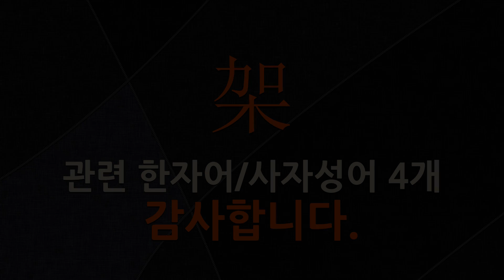架(시렁 가)에 관한 한자어/사자성어 4개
架(시렁 가: 시렁, 횃대, 도리, 말뚝, 잠자리)에 관한 한자어 및 사자성어를 자세하게 풀이해 드립니다.

[架(시렁 가)에 관한 한자/한자어/사자성어 목록: 4개]
1) 屋下架屋(옥하가옥): 지붕 아래 또 지붕을 만든다는 뜻으로, 선인(先人)들이 이루어 놓은 일을 후세의 사람들이 무익하게 거듭하여 발전한 바가 조금도 없음을 이르는 말.
2) 衣架飯囊(의가반낭): 옷걸이와 밥주머니 노릇을 한다는 뜻으로, 아무 쓸모 없는 사람을 이르는 말.
3) 架空妄想(가공망상): 터무니없는 상상이나 근거 없는 생각.
4) 屋上架屋(옥상가옥): 지붕 위에 또 지붕을 만든다는 뜻으로, 흔히 물건이나 일을 부질없이 거듭함을 이르는 말.